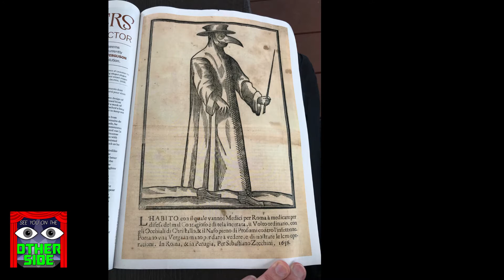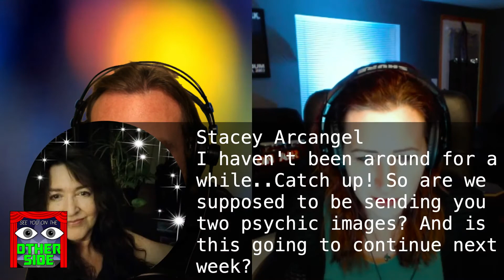ParanormalTuesday - Dream Experiments 2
Join us for the results of our dream experiment and then we go further down the rabbit hole!